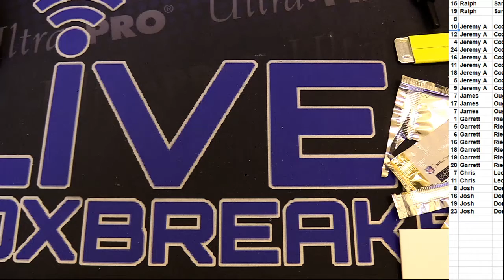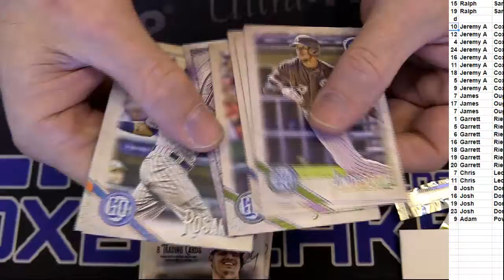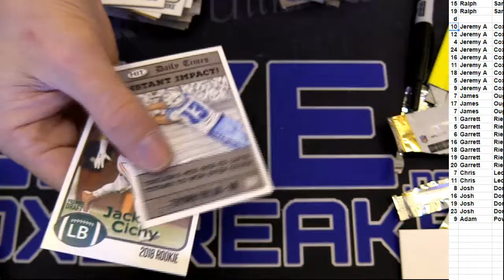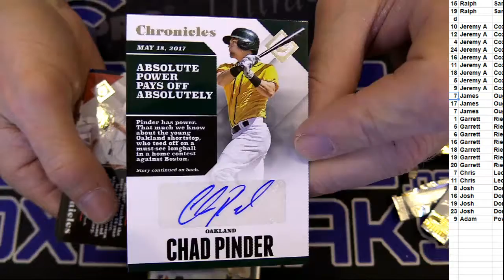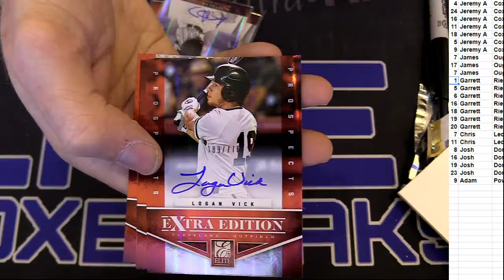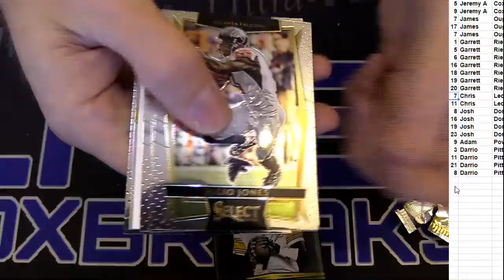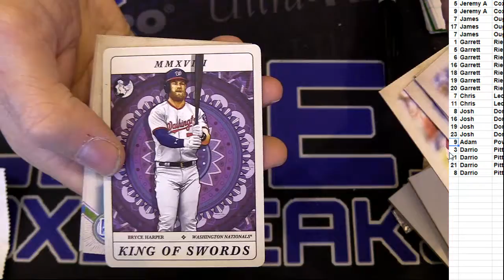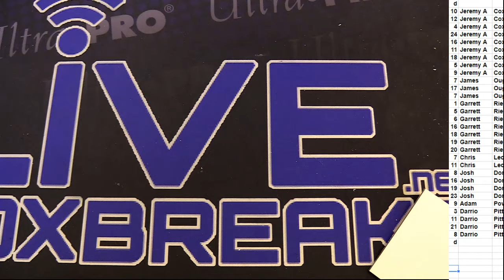Pick a Pack #2 LBB